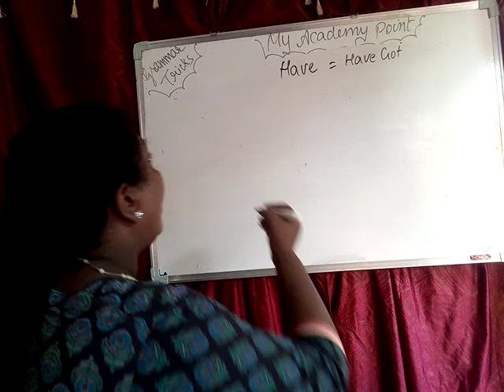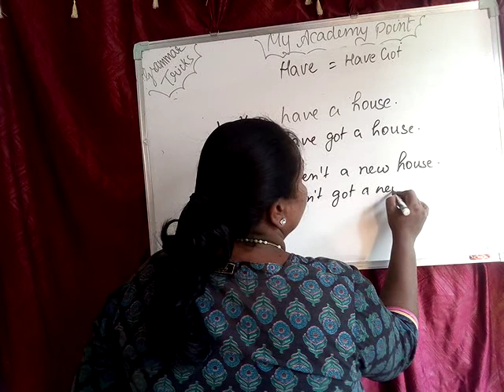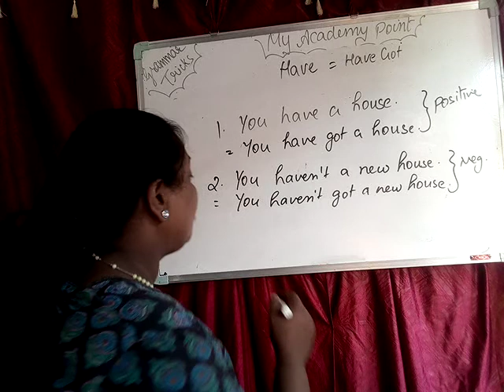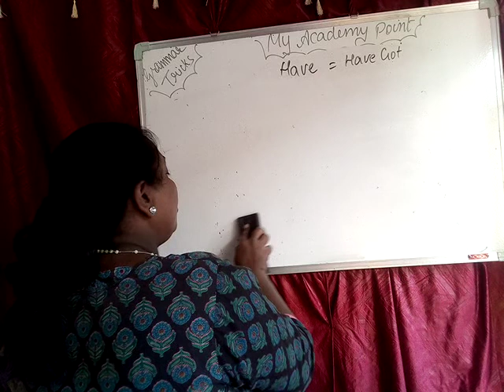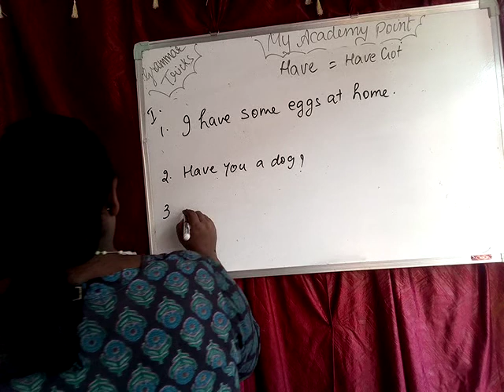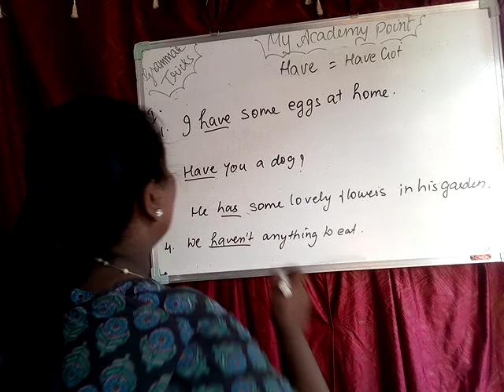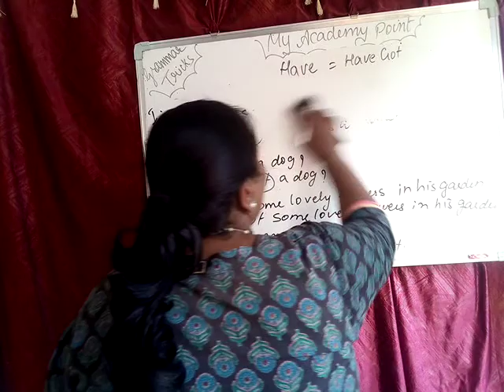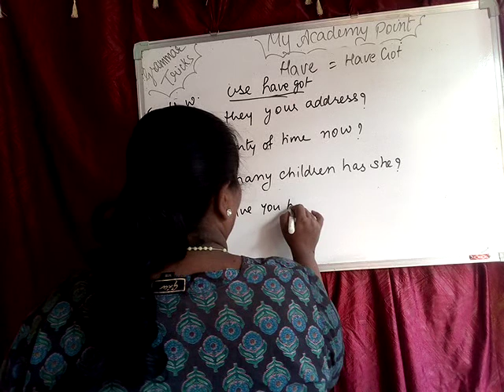Have = Have Got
Hi friends,

If you have any queries then message

Follow us at:
Hello app: My Academy Point ( Vini)

Hello friends,

Academic # Competitive Exams

English Grammar # Spoken English # Basic rules in tricky way

So friends, in this video I explained The  use Have = Have Got